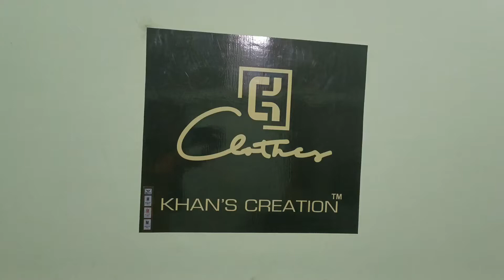men cotton shirt, t-shirt,track pant, trouser, shorts pant,etc from Direct factory in Kolkata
KHAN'S CREATION
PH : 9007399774